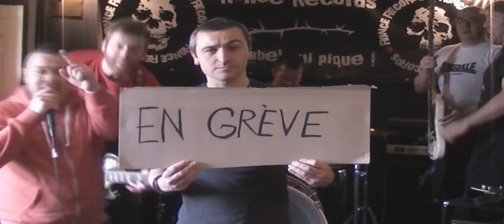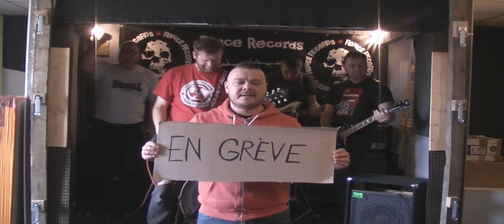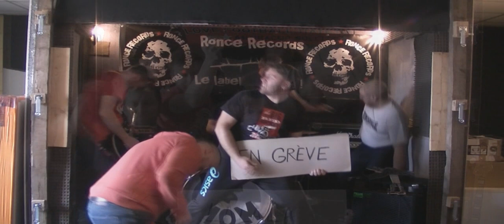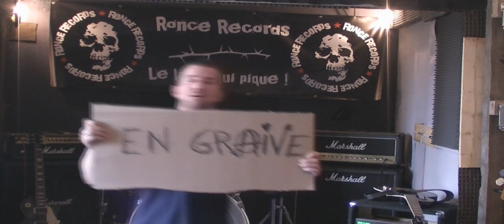Quartier Libre - La Grève Générale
Extrait de l'Album "Un Peu Justes..." sorti chez Ronce Records.

Réalisation du Clip: Bat et Booz